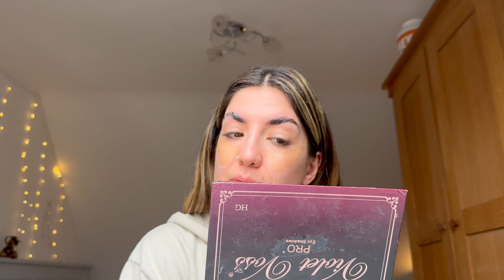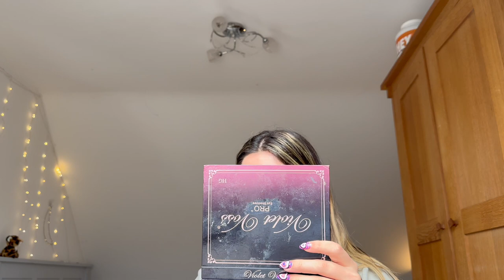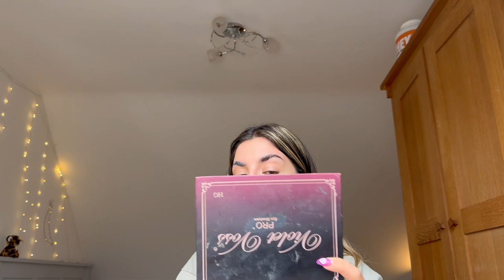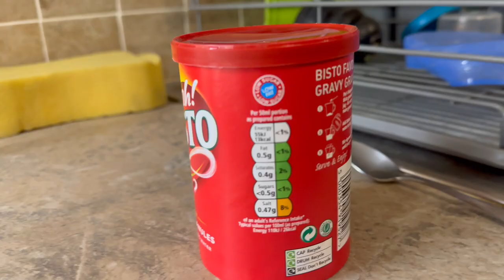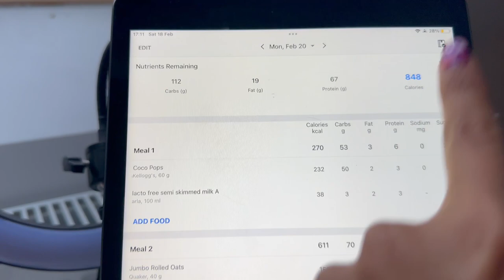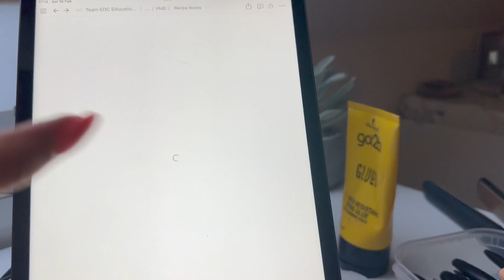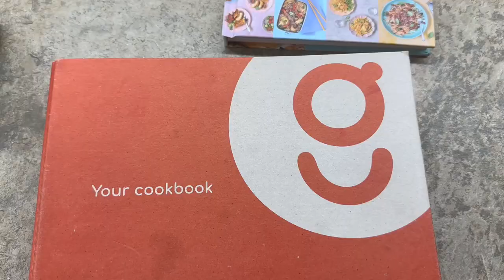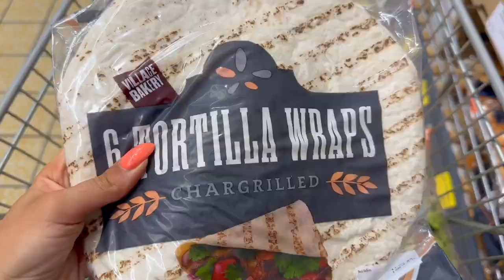THE PREP DIARIES EP. 2 | HIGH PROTEIN FOOD SHOP FOR FAT LOSS, MEAL PREP HACKS & CHATS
Hey, its a super chatty few days in my life! I took you along to do my food shop too, so if you're looking for some high protein meal inspiration, this is the place to be!